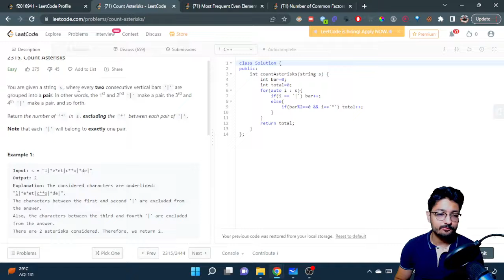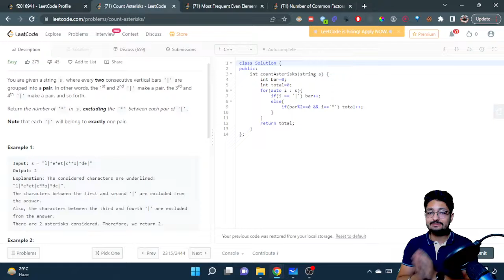2315. Count Asterisks | LEETCODE EASY